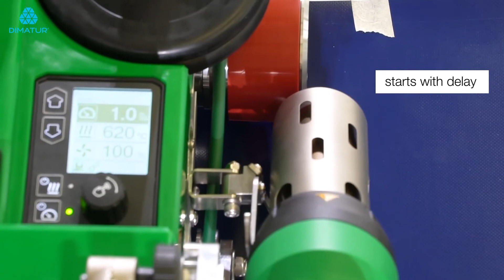Dimatur – Leister - UniPlan 500/300 – Ajuste do arranque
Verifique como ajustar o arranque na vulcanizadora Leister UNIPLAN 500/300.